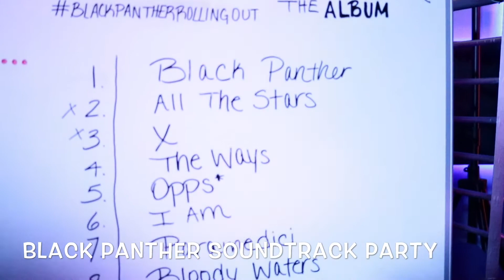Black Panther Soundtrack Party hosted by Dj Romeo International_2.9.18